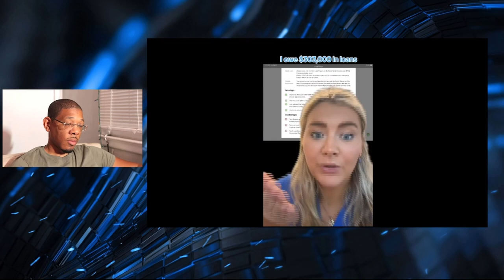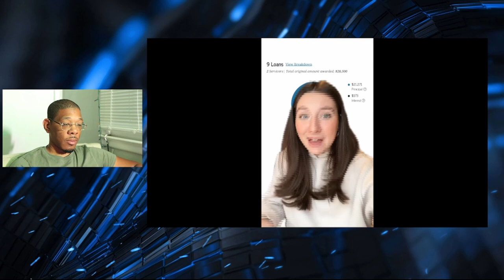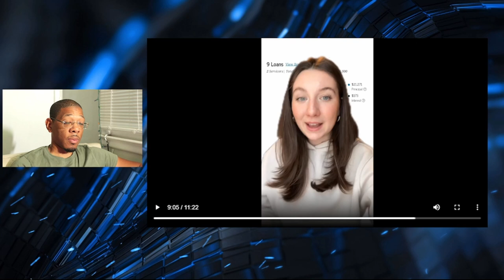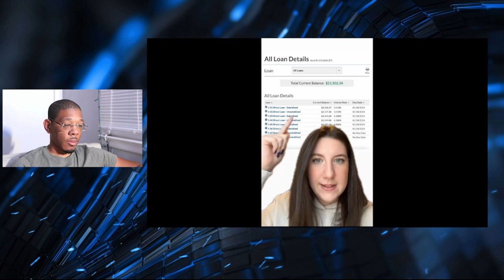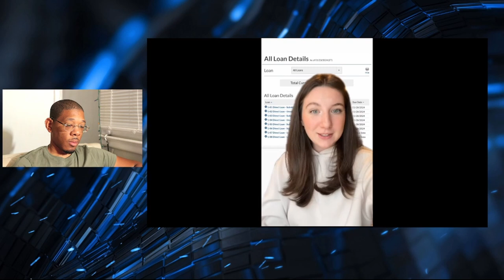Drowning In Student Loan Debt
People are drowning in student loan debt with no help in sight. will they every figure out the only way to get rid of them is to pay them off?

DJI Pocket 3